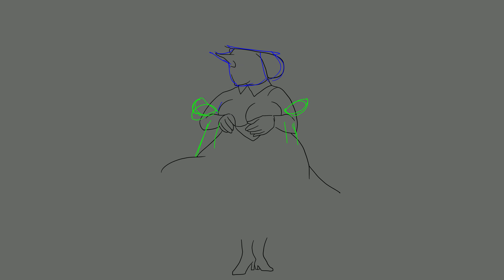marie lloyd 2 a bit more animation in progress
animation sequence for "music Hall part 2"